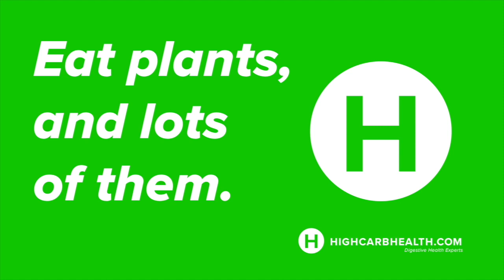How Sibel Healed Ulcerative Colitis Naturally (Plant-Based Diet)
Hey, Sibel here! I write this was so much excitement, as I had been visualising the day that I would be able to leave my “life after colitis” story! And here I am : )

After ending up in A+E in August 2020 and going through tests, I was diagnosed with UC. Doctors were telling me I had inflammation through the roof and had a ‘very’ sick colon. I had been living a super high-stress lifestyle, not taking care of myself mentally or physically, eating junk food for most of my life and experiencing anxiety attacks.

 From the offset, I decided I wanted to take the natural route and found High Carb Health online. I knew very clearly that I wanted to live a full life where I wasn’t held back by UC or on multiple medications with horrible side effects for the rest of my life.

 After watching a few testimonials, I realised that these guys were the real deal, so I reached out and joined the programme pretty much straight away – this was the best decision I have ever made!

 I committed to seeing the process through – Of course, there were many ups and downs, but I had amazing weekly support and reassurance from Shukul throughout the entire process!

 Just under a year later, I became free of all symptoms and now live a life free of UC! I am just another story in the countless people who have reversed their condition – If it has been possible for myself and others, it’s possible for you too!